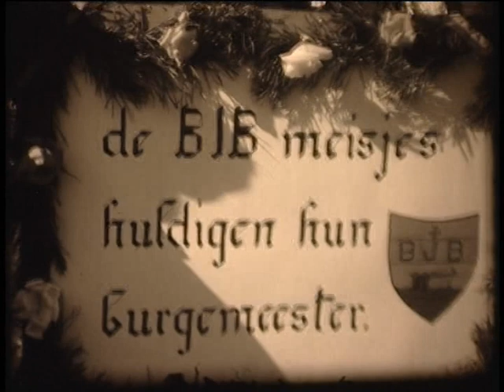Inhuldiging van burgemeester Jules Maenhoudt in Oudenburg, 19 juli 1959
Originele video bevat geen geluid.

IDENTIFICATIE
- Inventarisnummer: SAODB/PA/FARV/ODBV017

INHOUD
- Inhoud: Inhuldiging ter ere van de inhuldiging van burgemeester Jules Maenhoudt in Oudenburg op 19 juli 1959.  De viering ging gepaard met de optocht van de lokale Oudenburgse verenigingen (Biljardclub zonder effect, N.S.B., voetbalclub Whitestar Oudenburg, de Chiro, peurders club de Reigerpoot, e.a.). De film bevat beelden vande fanfare bij de woonst van burgemeester Maenhoudt (Maenhoudthoeve langs de Keiweg), de optocht op de markt van Oudenburg, de Hoogstraat, de Sint-Pietersstraat en de abdijhoeve.